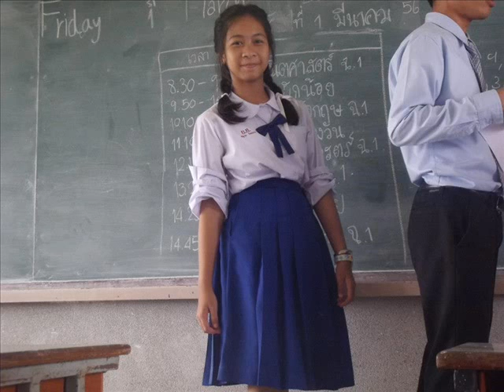ยอแซฟอยุธยา ม2 ปี 2556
I will remember all of you always